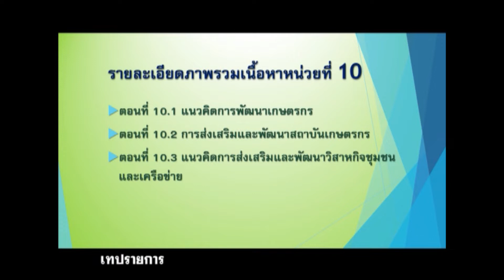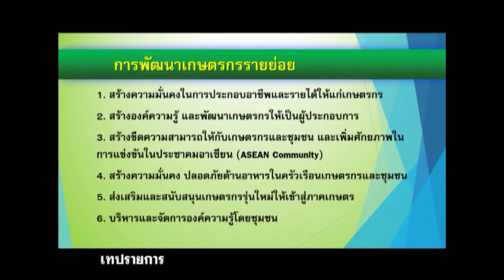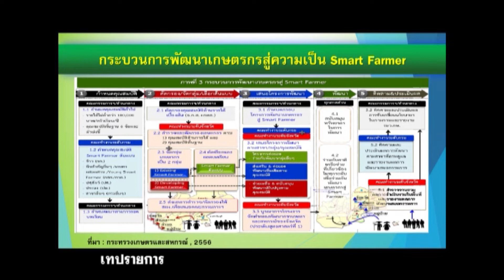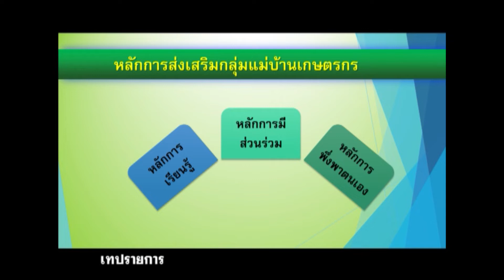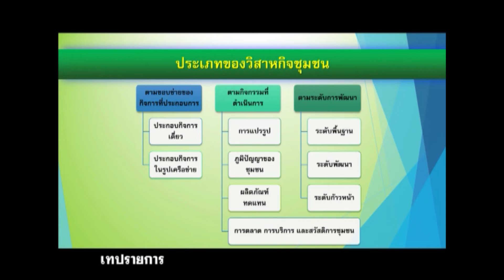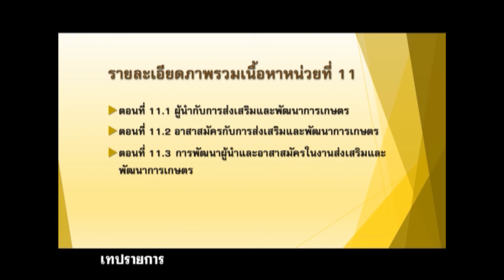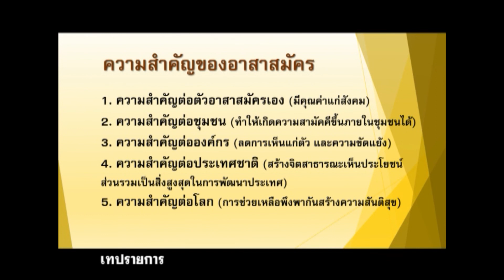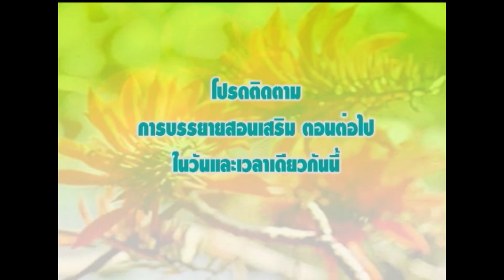◣มสธ.◢ 91109 หลักการส่งเสริมและพัฒนาการเกษตร ครั้งที่ 4-1 หน่วยที่ 10- 12